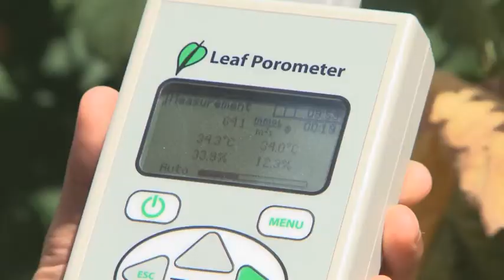Vinhos que pensam -UEVORA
Professor José Rafael fala acerca de Vinhos que pensam -  Melhoramento do processo produtivo da vinha por incorporação de técnicas de viticultura de precisão, com o objetivo de otimizar a produção e a qualidade da uva, na Universidade de Évora.